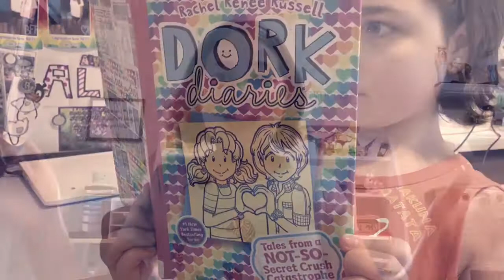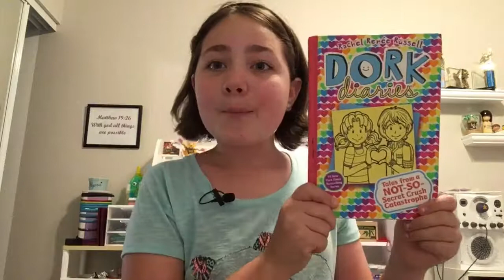Dork Diaries tales from a not so secret catastrophe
ABC Alyssa the Book Critic Kids Book Review